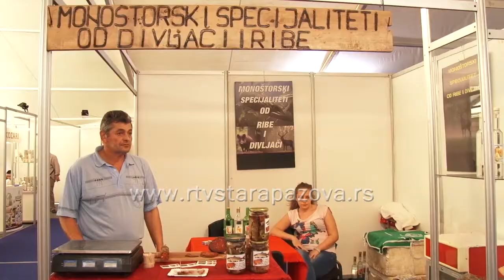Festival vina i šunke "Gastro Srem"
Na kompleksu bazena u Novoj Pazovi u nastavku 10. Regionalnog sajma privrede održava se festival vina i šunke: "Gastro Srem". Ovu jedinstvenu manifestacija na ovom prostoru otvorio je Đorđe Radinović, predsednik Opštine Stara Pazova.